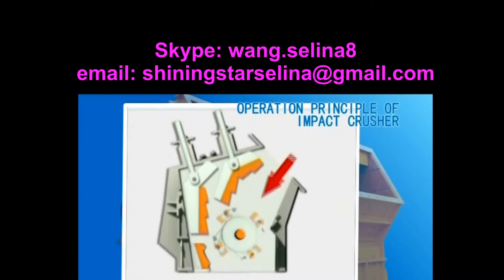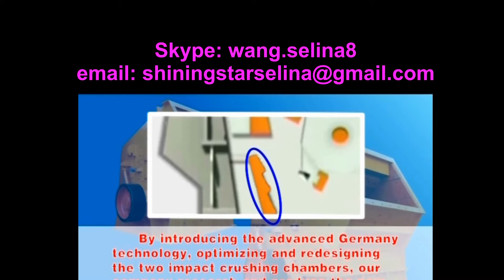impact crushing equipment, impact crusher manufactures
Impact crushers are also known as impact breaker or impact crushing machines. Impact crusher is a type of new high-efficiency crushing equipment. It can crush various coarse, medium and fine materials ores, rocks (granite, limestone, concrete etc.) with particle size no more than 120-500 mm and compressive strength no more than 320 MPa. Impact crusher is widely used in water and electricity, highway, artificial aggregate, crushing and other industries.